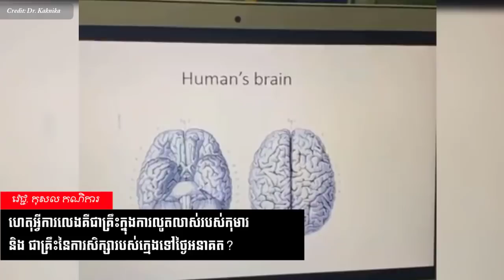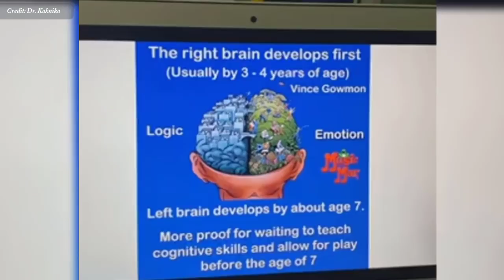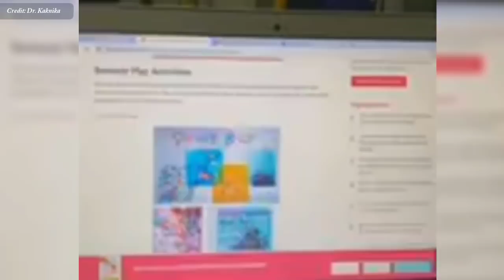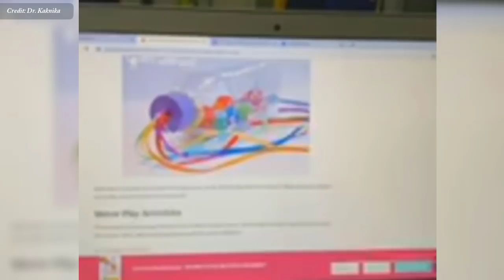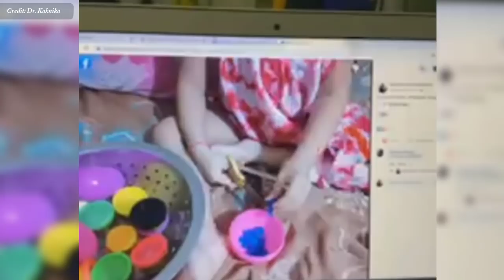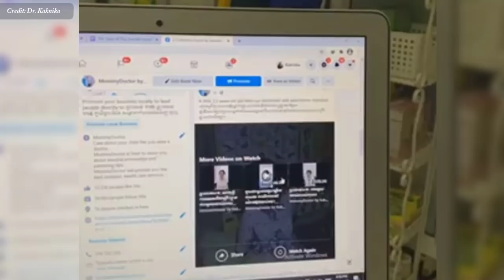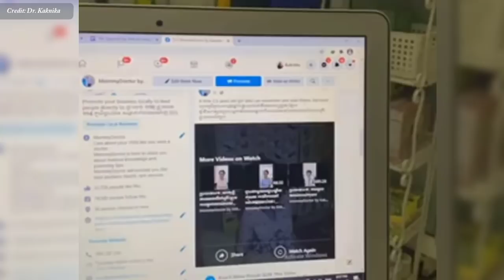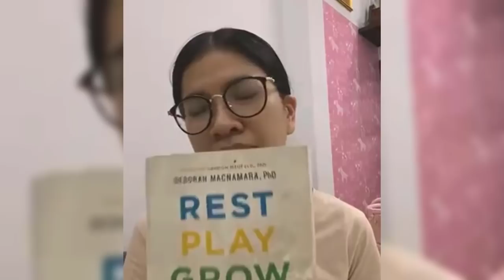ការលេងគឺជាគ្រឹះក្នុងការលូតលាស់របស់កុមារ , Brain Development Dr. Kaknika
In this video we want to show you about ការលេងគឺជាគ្រឹះក្នុងការលូតលាស់របស់កុមារ , Brain Development Dr. Kaknika , SUCCESS REVEAL

វេជ្ជបណ្ឌិត កុសល កណិការ
ឯកទេសរោគកុមារ សញ្ញាប័ត្រពីប្រទេសបារាំង

✮✮✮✮✮ Enjoy!

✡ ABOUT US ✡
.: Why We create SUCCESS REVEAL channel :.
1. To inspire, Motivate, create new entrepreneur
2. Share Business knowledge, Entrepreneurship, Success
3. Free Business Education Online